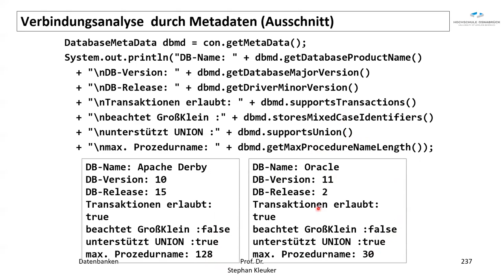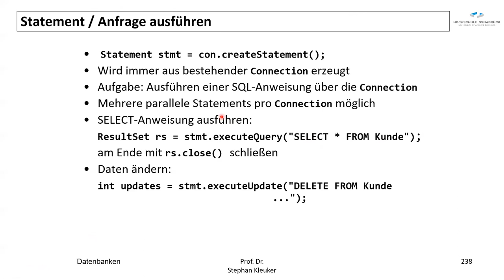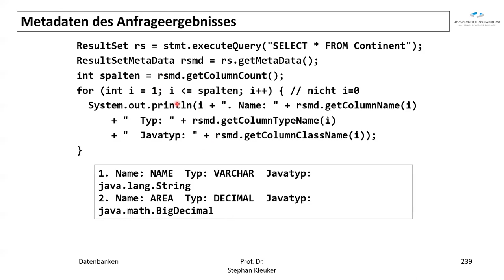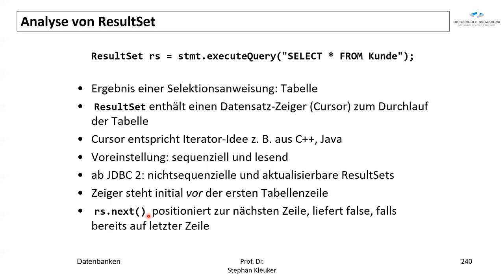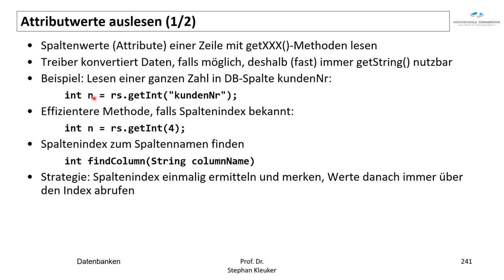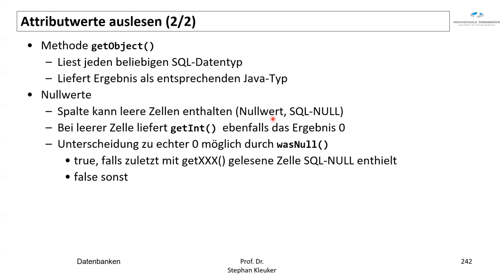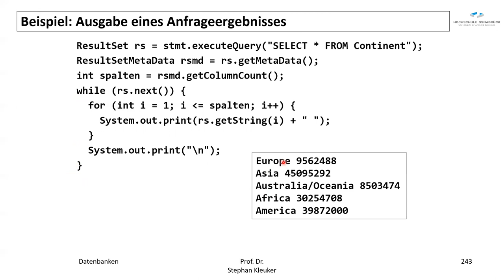Datenbanken - JDBC 2_8